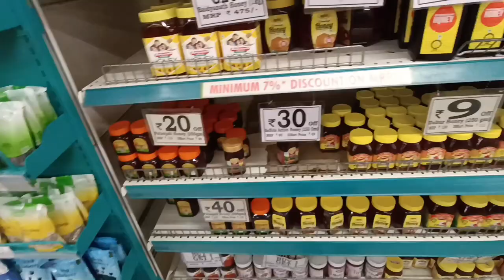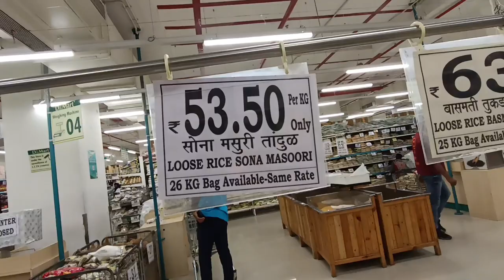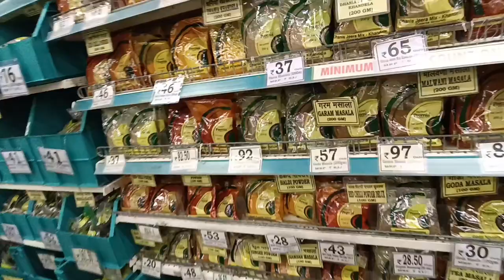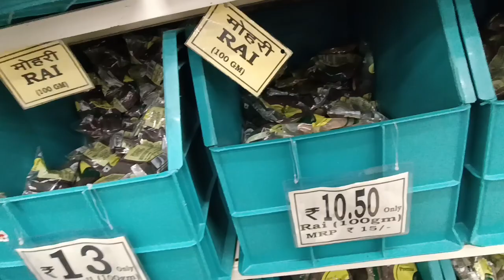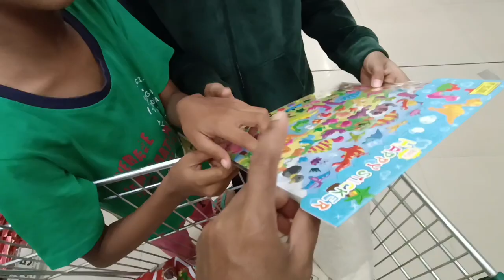Friends एक बार फिर से हम लोग आ गए हैं राशन लेने D Mart❤